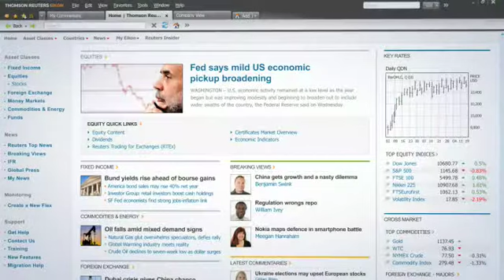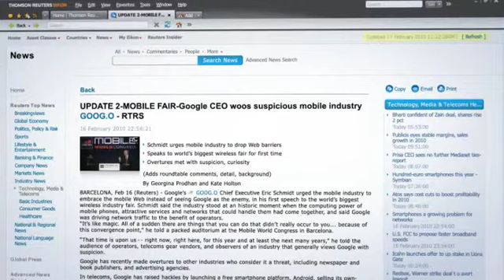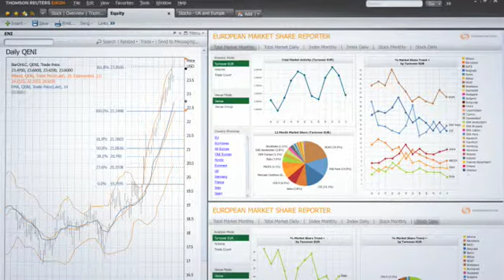Eikon animation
Promotional animation of key Eikon functionality